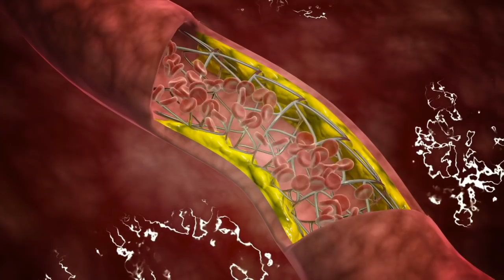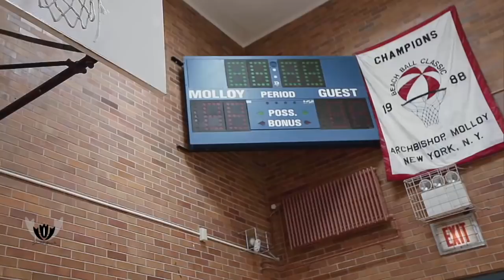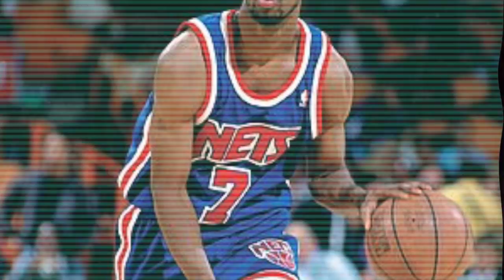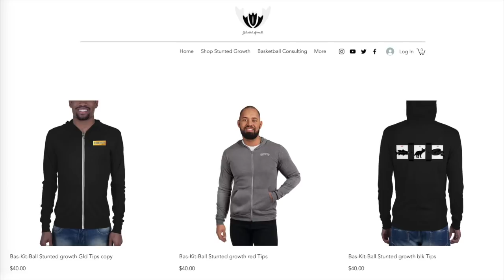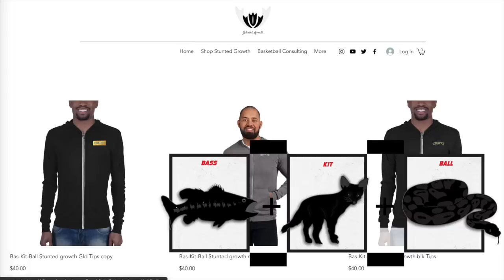Could 'KENNY ANDERSON' Have Been The G.O.A.T Point Guard? Stunted Growth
In the 90s, Kenny Anderson was the mold of what a Point guard was supposed to be. He's from the mecca of basketball at its height, New York City, where expectations for guards came with the territory. He went on to become a star in college, and #2 pick in the NBA draft. Success didn't stop there. In his 3rd season, he became an allstar and looked to be living up to the expectations. What happened from there? Did he lose his work ethic? Hoop politics? Also, did he go broke at some point? Let's get into it.